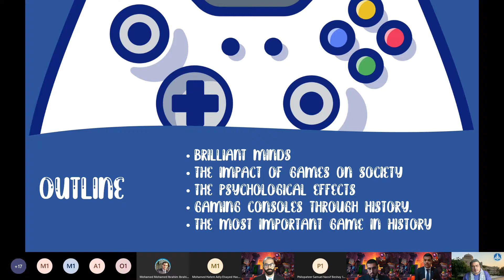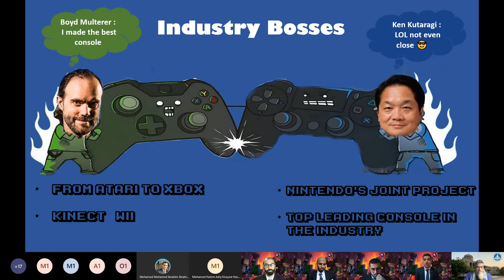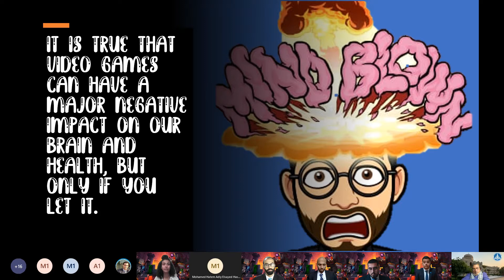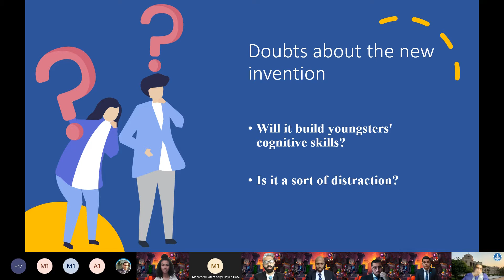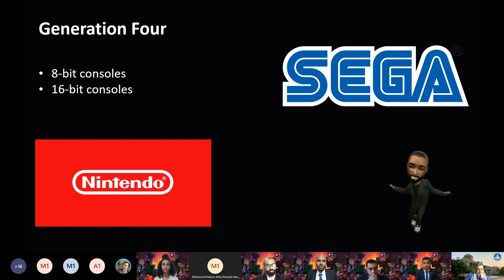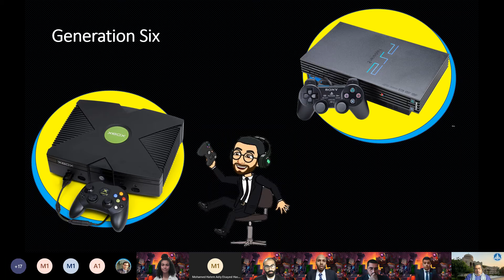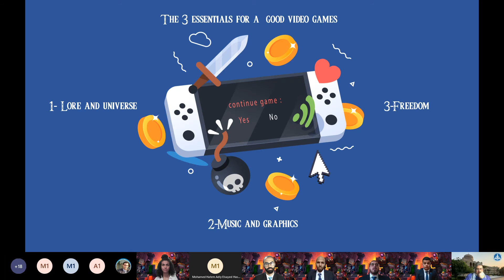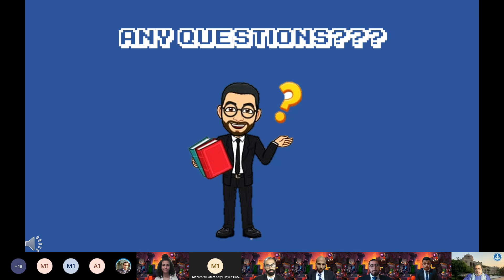ASU112 Presentation " Video Games " Fall20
Report Writing & Communication Skills Course
Fall 2020  semester
I-CHEP - Faculty of Engineering
Ain Shams University
Cairo - Egypt